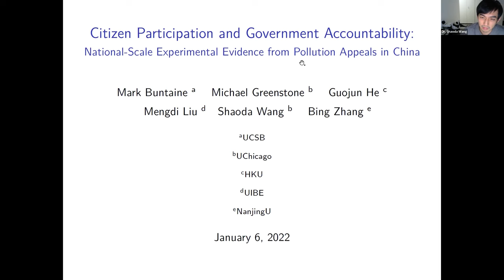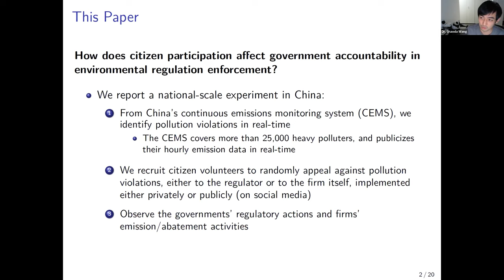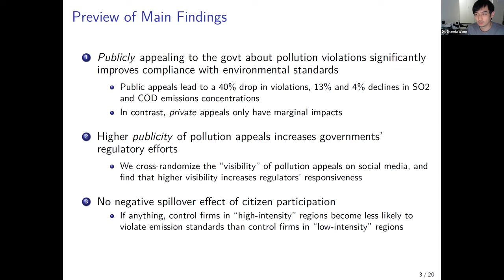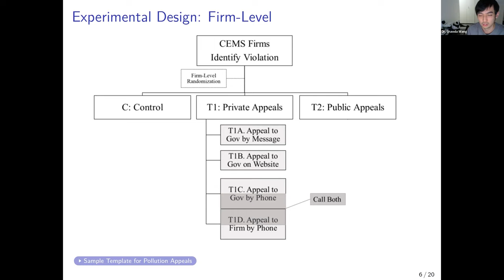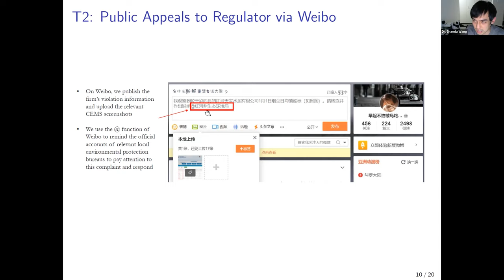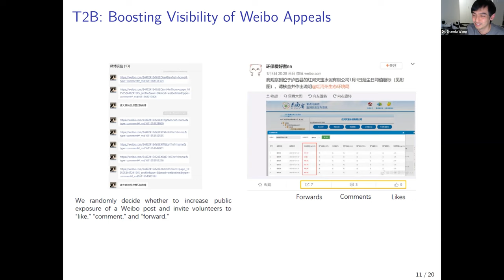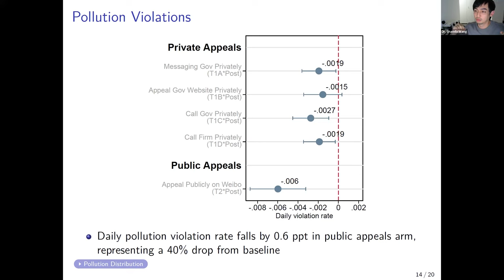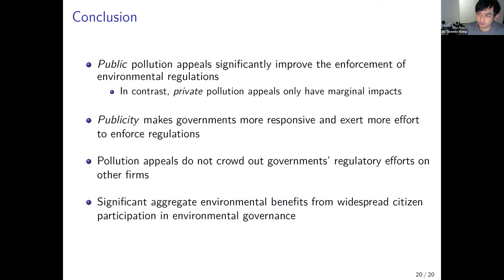Citizen Participation and Government Accountability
Citizen Participation and Government Accountability: National-Scale Experimental Evidence from Pollution Appeals in China

Countries around the world have launched public disclosure programs to stimulate citizen participation in environmental governance, yet little is known about when such participation affects regulation and pollution. We conducted a national-scale field experiment that randomly varied how citizen appeals about violations of pollution standards were sent to regulators or the violating firms. We find that, appealing a firm’s violations to the regulator publicly through social media increased both regulatory oversight and firm compliance, which reduced subsequent violations by 60% and air and water pollution emissions by 12.4% and 3.8%, respectively. In contrast, appealing to the regulator through private channels only caused a marginal improvement in environmental outcomes. Additionally, we randomly varied the proportion of firms subject to appeals at the prefecture-level and find that pollution appeals filed against the treatment firms did not crowd out local governments’ regulation of control firms. Analysis of ambient pollution data and back-of-the-envelope calculations both suggest that encouraging more public participation in environmental governance would lead to significant improvements in China’s aggregate environmental quality.

Speaker:
Shaoda Wang is an Assistant Professor at the University of Chicago Harris School of Public Policy. He is an applied economist with research interests in development economics, environmental economics, and political economy. His main research agenda aims at understanding the political economy of public policy (design, implementation, effectiveness), with a regional focus on China. He holds a BA from Peking University, and a PhD from the University of California, Berkeley. Prior to joining Harris, he was a Postdoctoral Scholar in the Department of Economics and Energy Policy Institute (EPIC) at the University of Chicago.

Discussants:
John Liu is an Associate Professor at the University of Hong Kong Department of Law. His interests include the role of the courts and judicial behavior, as well as law and development. He uses the methods of the data sciences and economics to study these topics. His present research projects include work that takes advantage of large dataset of judicial opinions in China to analyze and predict judges’ decisions and public reactions; using statistical methods to estimate judicial transparency in China; studying law and development with a combination of court data and economic data in China; and performing experimental studies to reveal the hidden behavioral patterns of judges. As a legal scholar who uses AI and big data in research, his interests also extend to the emerging role of AI and big data and their regulation. His work has appeared in a number of academic journals that specialize in law and in China studies, including Journal of Legal Studies, Journal of Legal Analysis, Journal of Empirical Legal Studies, International Review of Law and Economics, American Journal of Comparative Law, and China Quarterly. He teaches business law and economic regulations, law and economics, empirical studies of law, and law and data sciences.

Ying Xia is an Assistant Professor at the University of Hong Kong Department of Law. She received her S.J.D. from Harvard Law School. Her doctoral thesis examines the socio-legal implications of Chinese investment in African countries. During her study at Harvard, Ying was also awarded the Yong K. Kim ’95 Memorial Prize for her work on the connections between China’s environmental campaign and the international trade in waste. She also received an LL.M. in international law and an LL.B. from Peking University. Ying’s research interest includes environmental law, international law, and law and public policy, with a focus on experience from developing countries.

Chair:
Dr. Angela Zhang, Director of the Centre for Chinese Law at the University of Hong Kong